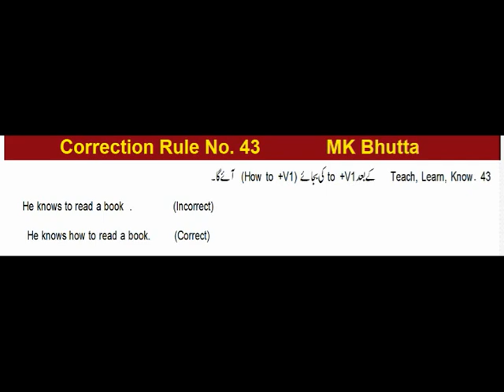Correction Rule No. 43 | Common Errors in English | FA FSc BA ADP B.Com BS Grammar | Bhutta Academe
English Grammar Topics List
Nouns
Gendered nouns
Singular and plural nouns including irregular plural nouns
Countable and uncountable nouns
Definite pronouns
Indefinite pronouns
Compound nouns
Capitalization rules for nouns
Nationalities in English
Forming the possessive
Adjectives
Definition of adjectives
Recognizing and placing adjectives in sentences
The order of adjectives when using several in a row
Forming comparative and superlative adjectives
Using adjectives to compare attributes
Adjectives describing equal quantities
Adjectives describing unequal quantities
Adverbs
What adverbs are and what they are for
Forming adverbs from adjectives
Forming the comparative and the superlative of adverbs
Adverbs of certainty
Viewpoint and commenting adverbs
Relative adverbs
Interrogative adverbs
Determiners
Definite article : the
Indefinite articles : a, an
Demonstratives: this, that, these, those
Pronouns and possessive determiners : my, your, his, her, its, our, their
Quantifiers : a few, a little, much, many, a lot of, most, some, any, enough
Numbers : one, ten, thirty
Distributives : all, both, half, either, neither, each, every
Difference words : other, another
Pre-determiners : such, what, rather, quite
Verbs & verb tenses
Present tenses in English Examples
Simple present tense They walk home.
Present continuous tense They are walking home.
Simple past tense Peter lived in China in 1965.
Past continuous tense I was reading when she arrived.
Perfect tenses in English
Present perfect tense I have lived here since 1987.
Present perfect continuous I have been living here for years.
Past perfect We had been to see her several times before she visited us.
Past perfect continuous He had been watching her for some time when she turned and smiled.
Future perfect We will have arrived in the States by the time you get this letter.
Future perfect continuous By the end of your course, you will have been studying for five years.
Future tenses in English
Simple future tense They will go to Italy next week.
Future continuous tense I will be travelling by train.
Conditional tenses in English
Zero conditional If ice gets hot it melts.
Type 1 conditional If he is late I will be angry.
Type 2 conditional If he was in Australia he would be getting up now.
Type 3 conditional She would have visited me if she had had time.
Mixed conditional I would be playing tennis if I hadn’t broken my arm.
The -ing forms in English
Gerund I like swimming.
Present participle She goes running every morning.
Infinitives
Passive voice
Speech
Direct and indirect speech
Tense changes when reporting speech
Changing time and place references when reporting speech
Question forms and reporting speech
Verbs used for reporting speech in English
Reporting orders, requests, and suggestions
Reporting hopes, intentions, and promises
Punctuation
The period (or full stop in British English)
The comma
The exclamation mark
The question mark
The colon
The semicolon
The quotation mark
The apostrophe
The hyphen and the dash
Parentheses and brackets
Relative clauses
Defining clauses
Non-defining clauses

Modern Essays:

1. Pakistan and the modern World
2. The Eclipse
3. Whistling of Birds
4. Take the Plunge
5. Nagasaki, Auguest 9, 1945
6. Walking on the Moon
7. My Grandfather
8. My Tailor
9. The Beauty Industry
10. Are Doctors Men of Science
11. Hosts and Guests
12. The Bachelor's Dilemma
13. Tolerance
14. On saying Please
15. To Err is Human
16. Gossip
17. Science and Values
18. Super
19. From the Policeman and a Moral
20. The Vitamins

CorrectionRuleNo.43CommonErrorsinEnglish FAFScBAADPB.ComBSGrammar BhuttaAcademe#